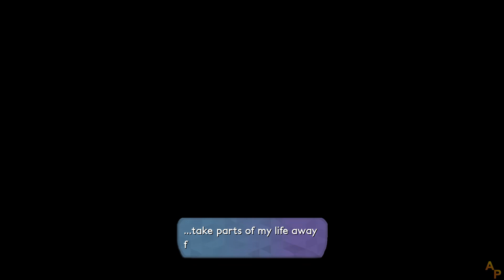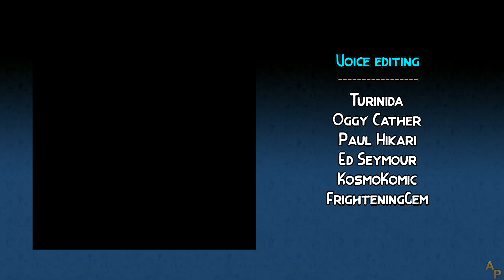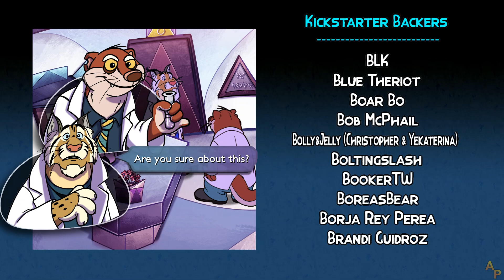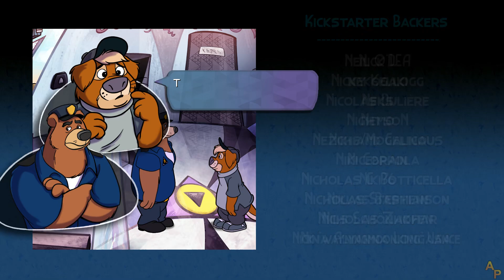BROK the InvestiGator - [23] - [Canonical Ending] - English Walkthrough - No Commentary